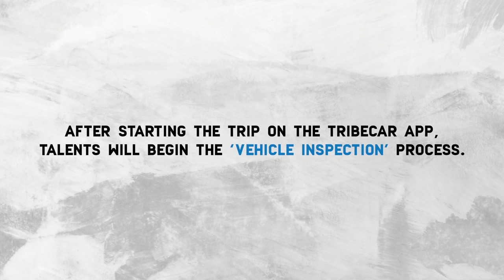Driving Instructor Rates Our Driving Skills | RATED Ep. 9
Veteran Driving Instructor Poh Ah Kiong rates our very own TSL colleagues based on their driving skills!

Tribecar, Singapore’s largest homegrown car-sharing platform, is giving back with the “Drive For Good” fund! From now till 20 February 2022, Tribecar will pledge $4 to the fund for every app download at $1.48 to support Singapore Red Cross’ Community Health on Wheels (CHoW) and Medical Chaperone and Transportation programmes.

Thank you Uncle Poh for guesting on this episode! Interested in learning to drive? Contact him at:

CREW:
Director/Producer: